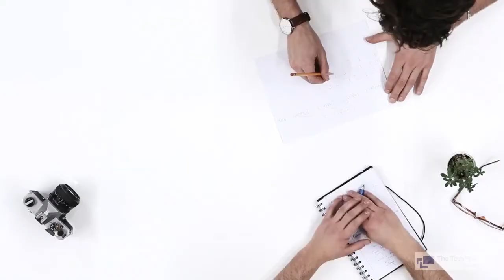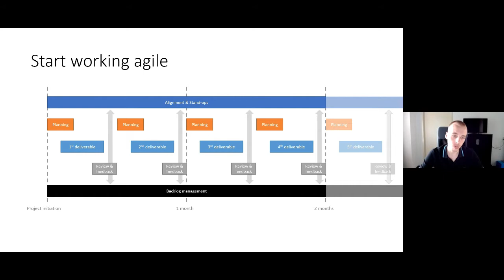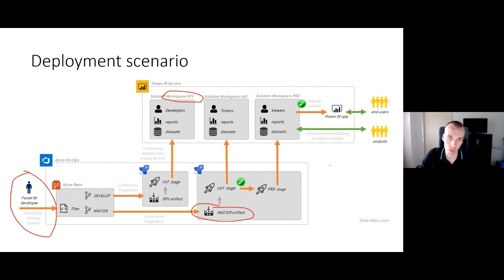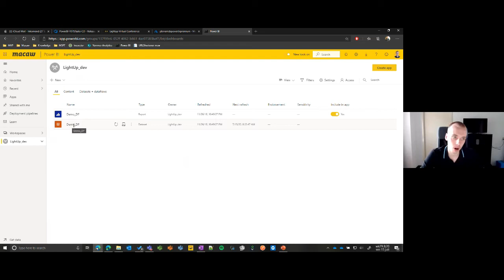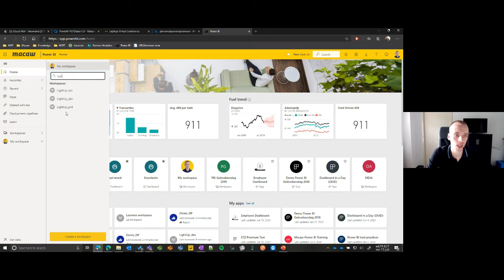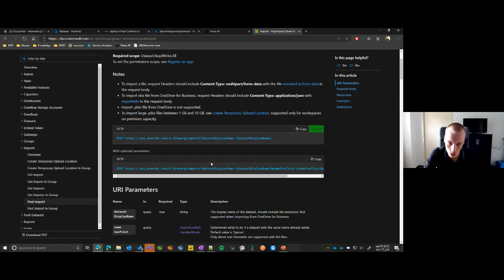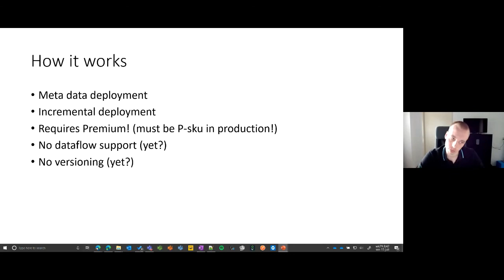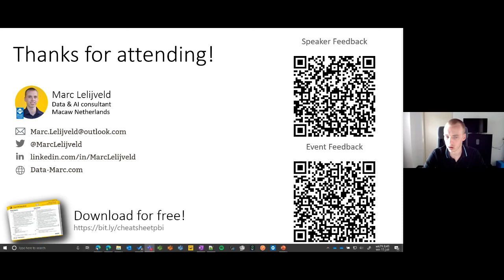Enterprise Power BI Deployment with Azure DevOps | Marc Lelijveld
Watch Marc Lelijveld speaking on the topic "Enterprise Power BI Deployment with Azure DevOps".